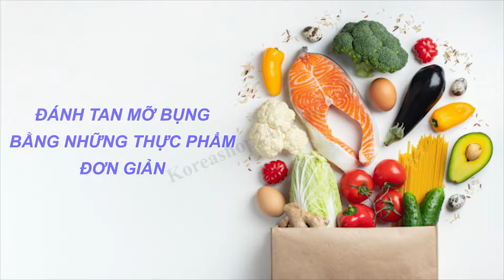Cách Giảm Mỡ Bụng Tại Nhà Nhanh , Cấp Tốc và Hiệu Quả Nhất Chỉ Với 8 Thực Phẩm Quen Thuộc , Dễ Mua.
Tiết lộ 8 thực phẩm rất dễ mua dễ tìm mà bạn nên biết để loại trừ mỡ bụng hiệu quả . Còn chần chừ gì nữa , hành động ngay để có eo thon dáng đẹp nào .
Các video liên quan:
o0o
ĐC : Số 2 ngõ 79 Thụy khuê - Tây hồ - Hà nội